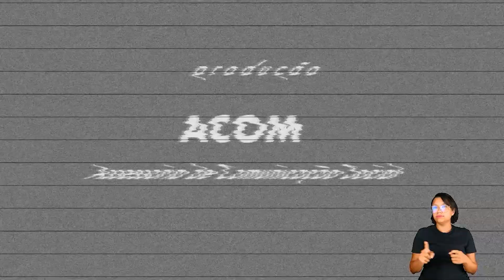Pop Rua Jud Santo André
O Tribunal Regional Federal da 3ª Região (TRF3) e a 26ª Subseção Judiciária do Estado de São Paulo, com apoio da Prefeitura Municipal, realizam, entre 17 e 19 de outubro, o mutirão “Pop Rua Jud Santo André”, na Praça do Carmo, Centro, Santo André/SP.

A ação é coordenada pela Justiça Federal em parceria com organizações públicas e não governamentais. O esforço concentrado visa oferecer serviços de cidadania e acesso à justiça a pessoas em situação de rua e de vulnerabilidade social.